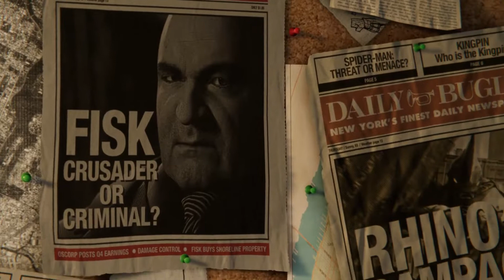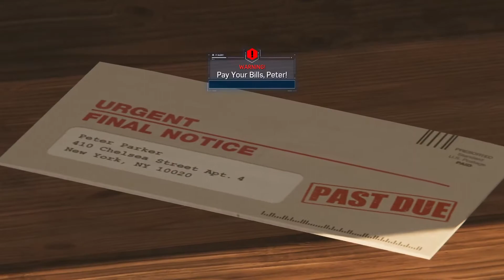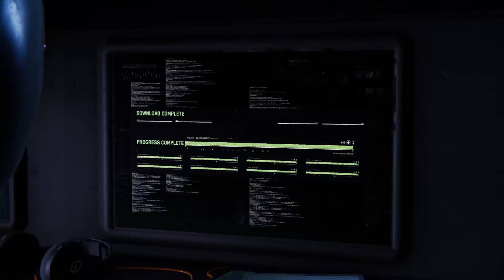Marvel's Spider-Man New Game+ Kaine Scarlet Spider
A Taste of the new Ultimate difficulty and the Kaine suit in the games opening encounter

Play the game! Marvel's Spider-Man PS4

BE GREATER.

Explore a new chapter in Marvel’s Spider-Man universe as a more experienced Peter Parker.

Starring one of the world’s most iconic Super Heroes, Marvel's Spider-Man features the acrobatic abilities, improvisation and web-slinging that the wall-crawler is famous for, while also introducing elements never-before-seen in a Spider-Man game.

From traversing by parkour and unique environmental interactions, to new combat and blockbuster action, it’s Spider-Man unlike any you’ve played before.